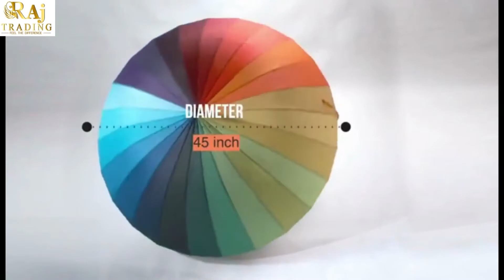Umbrella Rainbow for Monsoon Multicolored Rainbow Umbrella full-size umbrella (RAJ TRADING)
The Zuru Bunch large compact Umbrella has been well made with our customer's needs in mind! Compact enough to fit in your backpack, tote, or bag but enough large size for an adult, but also solid enough to withstand heavy downpours and powerful gusts of wind. Be your perfect partner in daily life. Our umbrellas are made of a super rain-proof coating fabric- 210T Polyester pongee which is thicker than other normal 190T fabric. It’s water repellent and quick dry. AUTO OPEN: One push of a button quickly and conveniently opens the umbrella canopy. Once out of the rain, the closing mechanism is easy to pull down and latch, allowing you to easily transition indoors. The beach umbrella also makes a great gift idea – it will be used time after time by the recipient. This rainbow umbrella is automatically opened to ensure that there will be no delay. You can press the button on the handle with one hand to open this big rainbow umbrella easily and quickly. Made of 24 high-quality high-strength black steel and solid cast steel central shaft, it is sturdy and reliable enough to withstand strong winds and downpours. With the new anti-injury hand button, the overall effect is improved. You can carry it all day long in a very strong Walking around in the wind, it won't turn over. It is a perfect travel and golf umbrella, which can be carried or walked with you. When opened, it is large enough to keep you dry and will not disturb everyone around you in crowded situations. These umbrellas not only perform well on rainy days but also perform well in heavy wind and rain.